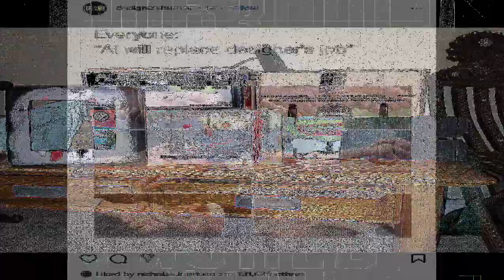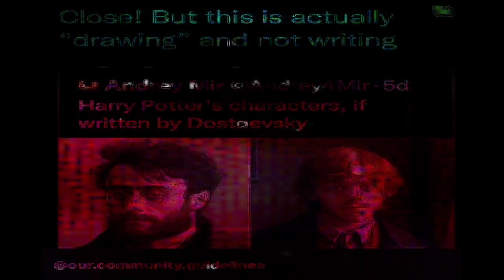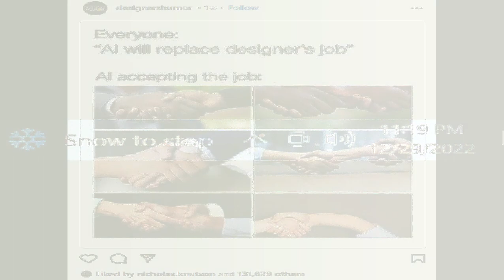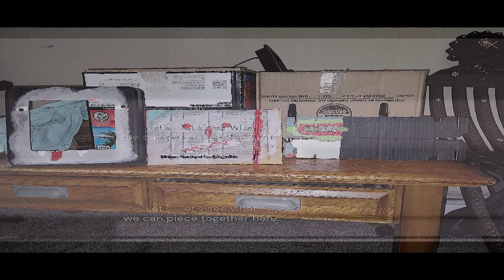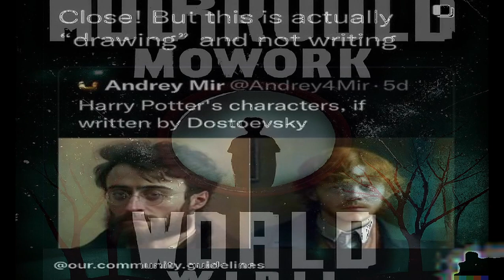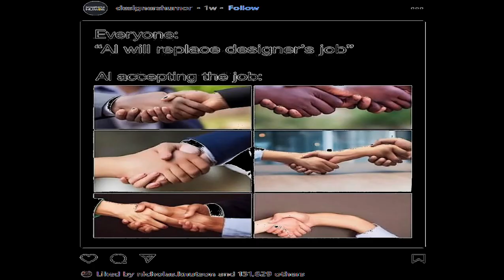[texture_paklet_52] suffer mutual identities 1